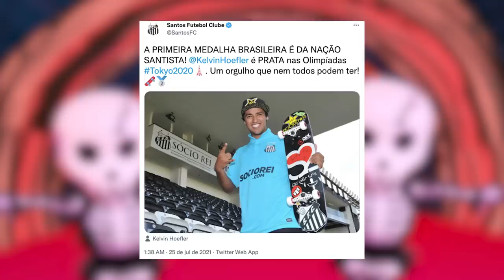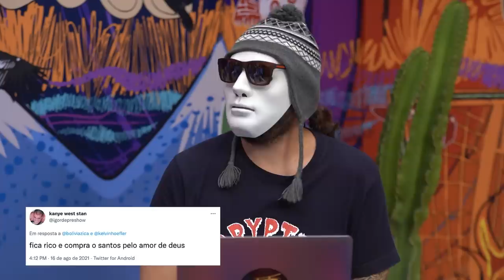BRASIL FOI ROUBADO NAS OLIMPÍADAS? KELVIN HOEFLER NO BTS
Diretamente da Califa, Kelvin Hoefler, medalhista de prata em Tóquio, colou no BTS e não fugiu dos gaps. O atleta falou sobre os rolês sinistros com Chorão do Charlie Brown Jr, bastidores das Olimpíadas, Santos, estilo de vida e a paixão pelo skate. Kelvin ainda esclareceu as polêmicas com Letícia Bufoni e Duda Musa da CBSk. Tá no ar, se liga aí!

Créditos:
SERGIO BARZAGHI/Gazeta Press
ICARDO MARCONDES NOGUEIRA/Gazeta Press
JULIAN MARQUES/Gazeta Press
JOSÉ LUZ BITTAR/Gazeta Press
MARCOS DA SILVA CAMPOS/Gazeta Press
RICARDO SAIBUN/Gazeta Press
MARCELO FERRELLI/Gazeta Press
DJALMA VASSÃO/Gazeta Press
Heuler Andrey/Agif/Gazeta Press
Bruninho Volotao/Am Press & Images/Gazeta Press
/Gazeta Press
EFE/EPA/FAZRY ISMAIL
EFE/GUS RUELAS
EFE/Juan Ignacio Roncoroni
EFE/Sebastiao Moreira
EFE/Alexandre Schneider
EFE/Guilherme Dionizio
EFE/Miguel Gutiérrez
Reprodução/Instagram@mathcunha_